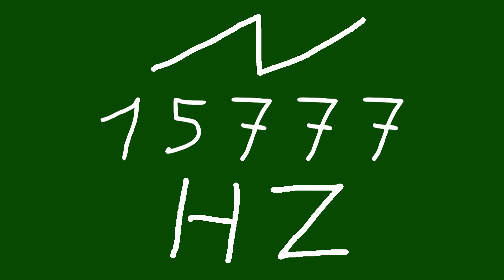15777 hz saw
chords
sounds
noise
tone
noises
tones
audio
wave
waves
sin
sine
sinus
sinoid
rect
rectangle
square
saw
seesaw
sawed-off
triangle
triangular
triceps
non-sinusoidal
type
periodic
amplitude
pulse
pulses
pulsar
sound
sounds
heart
heartbeat
resonancy
crypto
cryptocurrency
btc
bitcoin
bat
basic
attention
token
brave
i got drunk thats why i didnt upload yesterday